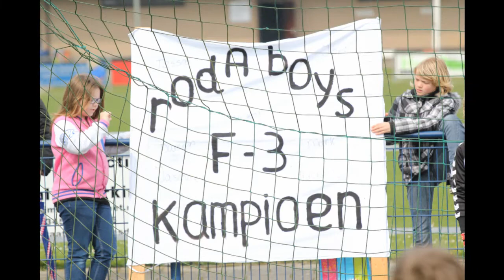BZS F6 - Roda Boys F3G Kampioenswedstrijd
RodaBoysBomm's shared video file.